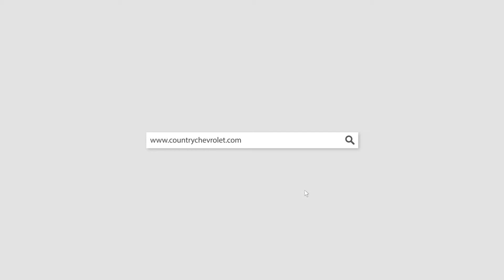25952A 2017 Toyota Rav4 White